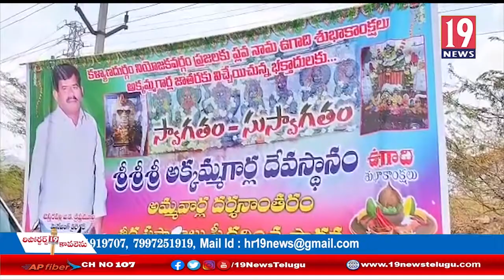కల్యాణ దుర్గంలో ఘనంగా' అక్కమాంబ అమ్మవారి తిరునాళ్ళు - అనంతపురం జిల్లా